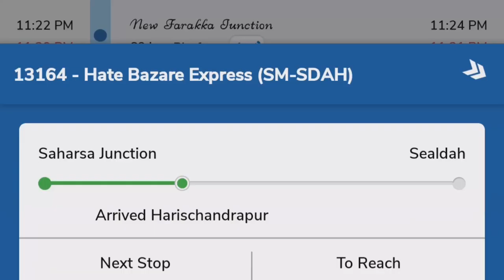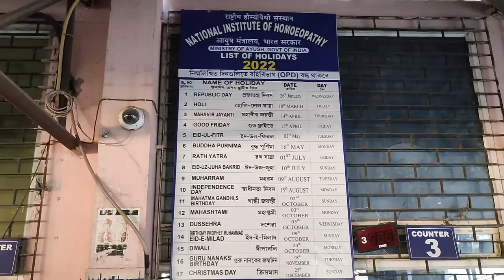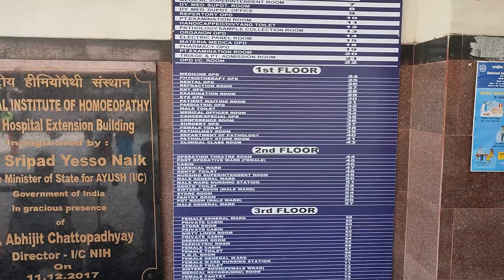National Institute of Homoeopathy | One day in Kolkata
Ei video ta kono make-up ba skin-care video noi. Asole ami giyechilam treatment er jonno Kolkata te, National Institute of Homoeopathy, Salt Lake e. So ei video ta te ami sei hospital e kikore treatment korate hoi kothay kibhabe ki korte hoi sobtai details e explain korechi. Eita amar 1st vlog, janina thik kore korte perechi kina tobe chesta korechi vlog korar and tomader k jotota perechi details deyoar chesta korechi. Asa korchi tomader kichuta holeo help hobe. Jodi ei video ta dekhe ek jonero help hoi so etai amar jonno onek. And asa korchi tomader ei vlog ta valo lagbe. To jodi ei video ta tomader ektuo valo lege thake to please ei video ta k like kore dio and jodi tumi amar channel e notun hoye thako to please amar channel ta k subscribe kore pase thaka bell icon ta k press kore dio. And tomader jodi kichu janar thake tahole obossoi comment koro and share koro sobar moddhe tahole ro oneker hoito help hobe. So thank you sooo much. Love you guys.
R notun ki niye video dekhte chao ta obossoi comment koro. Thank you sooo much guys. Take love.
National Institute of Homoeopathy
Homoeopathy Hospital
NIH
National Institute of Homoeopathy, Salt Lake, Kolkata
Homoeo Hospital
NIH Kolkata
One day in Kolkata
One day in Salt Lake
One day in National Institute of Homoeopathy
Vlog
1st vlog
Vlog
Vlogs
Vlogging
Travel
Travel video
Train Travel
Treatment
Doctor
Medicine
Medico
Homoeopathy
Homoeo
Homoeopathy treatment
Homoeopathy medicine
Homoeopathy doctor
Kolkata
Kolkata vlog
Salt Lake
Salt Lake vlog
National Institute of Homoeopathy vlog
Train journey
Chitpur Railway Station
And eikhane ami sudhumatro tomader jonnoi esechi so tomra ja jante chaibe tai niyei video debo.
Ami Anindya and tomra amar sweet family.Tomader k onek onek valobasa.
And tomra chaile amar sathe facebook and instagram eo jogajog korte paro.
I love you guys sooooo much.